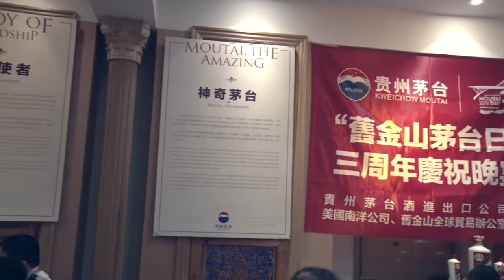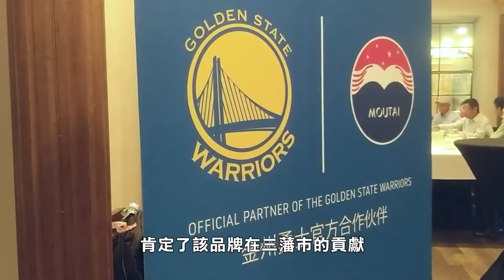三藩市: 「怒砸酒瓶震國威」貴州茅臺紀念日三週年 Moutai Day in San Francisco